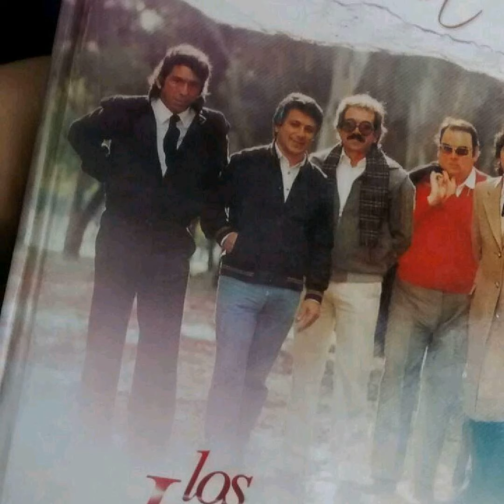MONUMENTO A LOS IRACUNDOS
El más grande emprendimiento en Homenaje a Los Iracundos-Muy pronto todas las novedades sobre el monumento a Los Iracundos en Paysandú- Proyecto que retoma Daniel Escondeur desde Montevideo-
Buscanos en Facebook como: HOMENAJE A EDUARDO FRANCO ,también en Facebook como: ABBA Y LOS IRACUNDOS -